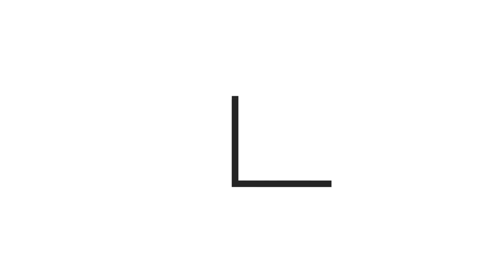How do credit cards work? | Banking Products | HSBC UK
Our brief guide to credit cards, the differences versus a debit card and how they can help with building your credit history.

HSBC UK serves personal and business customers, offering a breadth of banking solutions, including bank accounts, loans, credit cards, mortgages, insurance and investment products, to name a few.